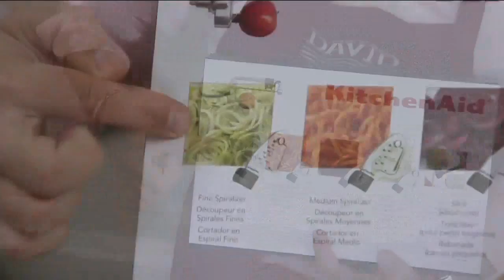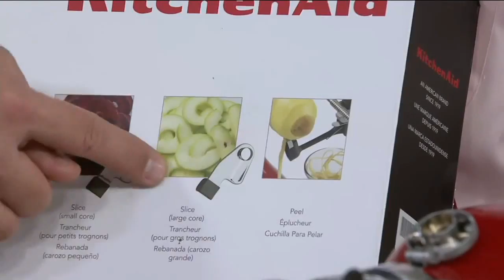COP EYE TWO -- a special literature video by Stuart Calton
COP EYE TWO. Here's some of what I've been writing over the last few days, a thing about the compound eyes of a dead cop looking at your mouth, another claustro-fest, this time superimposed over the shopping channel.